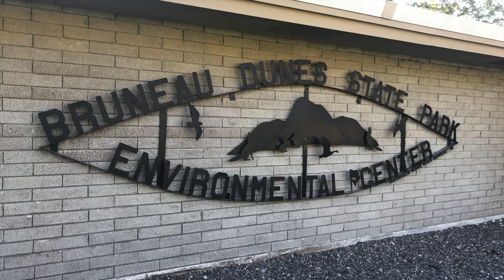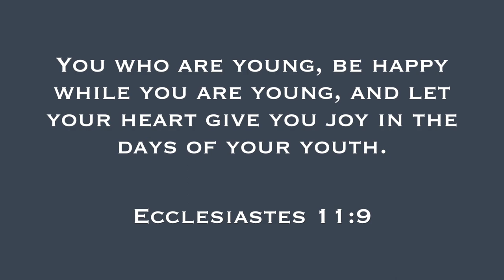Bruneau Dunes State Park : RV Family Life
Bruneau Dunes State Park was a great stop on our way down south to the Albuquerque Balloon Fiesta. You can read our blog post about this location